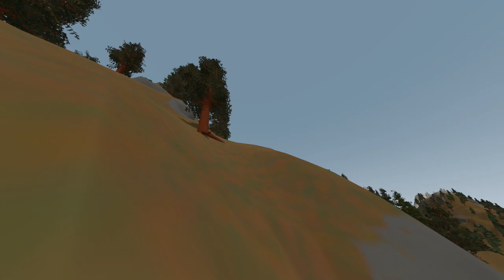EPIC CLIFF HOUSE BUILD That's worth Thousands - Unturned RP ( Speed build )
Playing on Unturned Roleplay server (RP) EPIC CLIFF HOUSE BUILD That's worth Thousands Unturned RP Speed build there was an old building on this Cliff I took it down for Renovations to rebuild into something bigger and better. I got all the supplies of wood and Timber and I went off a design that's just perfect the white lines on the bass make it stand out then all the others. so it makes the house worth a lot more money and a lot of people looking for builders on the server now for people to build houses and to sell them if you really like the speed build please leave a like to show me that you do and I hope you enjoyed the epic base build

Server Name: Springs Rp | Roleplay | 24/7 | NO KOS
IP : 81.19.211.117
Port : 27020

Big thanks to :
All the player of Springs RP

💙 My server 💚
None.

None.